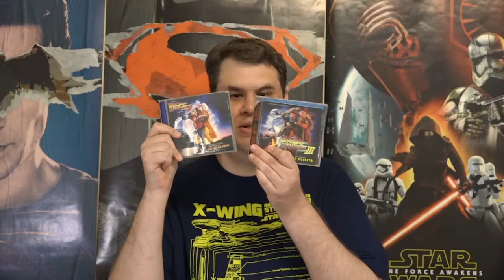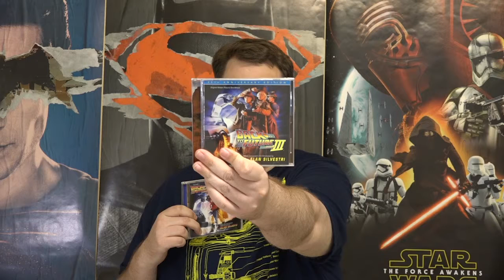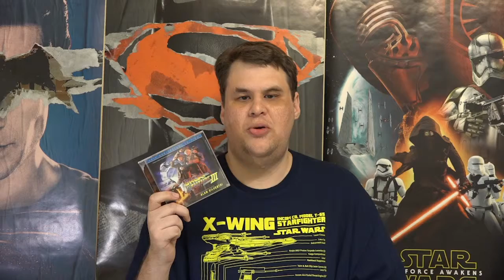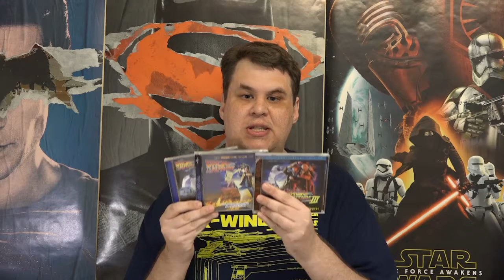Back To The Future - Expanded Scores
(Original air date Oct 2015)
Bluray Junkies Ep. 07 reviews the 30th Anniversary Back to the Future soundtrack scores